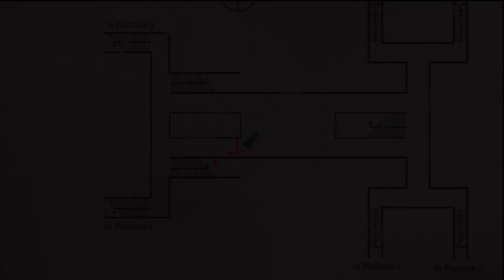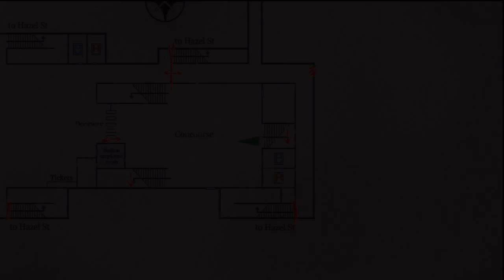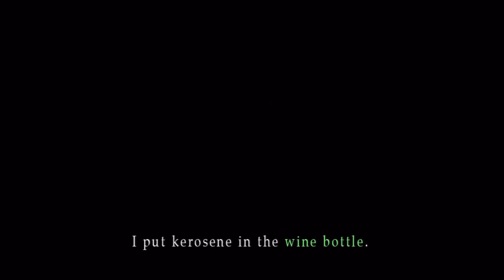Silent Hill 3 HD Hard Difficulty Perfect Walkthrough Part 2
This Walkthrough shows:
- Complete Story With Possesed Ending
- Action: Hard Difficulty
- Riddle: Hard Difficulty
- It's on Extra New Game which means bonus weapons are used.
- 10 Star Ranking run afterwards